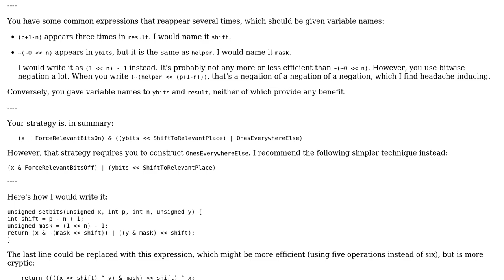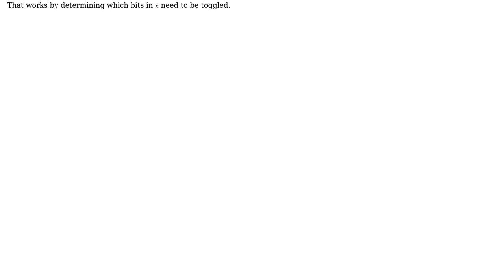Code Review: K&R 2.6 Exercise setbits(x,p,n,y) function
With thanks & praise to God, and with thanks to the many people who have made this project possible! You are responsible for your own actions.